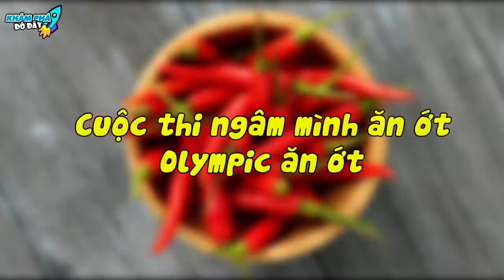8 Cuộc Thi Ăn Uống Khổng Lồ Kỳ Lạ Và Khó Hiểu Nhất...Món Ăn Triệu Người Rầm Rầm Tham Gia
8 Cuộc Thi Ăn Uống Khổng Lồ Kỳ Lạ Và Khó Hiểu Nhất...Món Ăn Triệu Người Rầm Rầm Tham Gia
Chào mừng các khán giả thân yêu của Khám Phá Đó Đây. Cho mình hỏi bạn đã từng đạt giải nhất trong cuộc thi nào hay chưa? Để lại comment ngay bên dưới nhá. Bạn thân mến, nếu như hầu hết các cuộc thi hay các gameshow đều sẽ mang một điều gì đó cực kì thú vị và cuốn hút cùng với phần thưởng giá trị thu hút bao người đăng ký.
Thì trên thế giới có những cuộc thi khiến cho bạn chỉ cần nghe cái tên thôi đã muốn tránh xa nó cả cây số rồi đấy. Vậy đó là những cuộc thi kinh khủng thế nào, trong video hôm nay hãy cùng Khám Phá Đó Đây tìm hiểu về 8 Cuộc Thi Ăn Uống Khổng Lồ Kỳ Lạ Và Khó Hiểu Nhất...Món Ăn Triệu Người Rầm Rầm Tham Gia.
00:00 8 Cuộc Thi Ăn Uống Khổng Lồ Kỳ Lạ Và Khó Hiểu Nhất
00:30 Cuộc thi ngâm mình ăn ớt - Olympic ăn ớt
01:28 Cuộc thi ăn xúc xích tại Mỹ
02:34 Cuộc Thi ăn phở bò tại Nga
03:51 Cuộc thi ăn gián
05:05 Cuộc thi ăn óc lợn
06:10 Cuộc Thi ăn côn trùng chiên giòn
06:56 Cuộc thi ăn tỏi sống